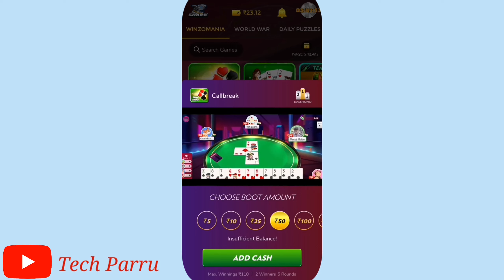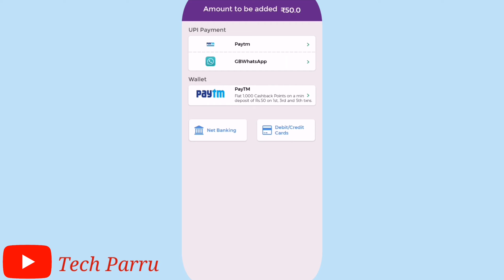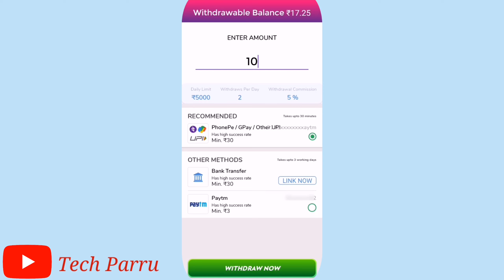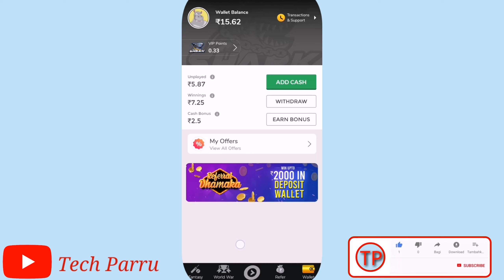Winzo Gold Game से पैसा कैसे कमाये // Full Tutorial 2022 /How To Earn Money From Winzo App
Hi friend how are you
Welcome to my you tube channel
Tech parru
Tech Parru
TECH Parru
Technical videos
All in one tips